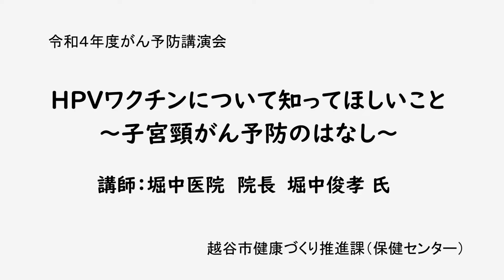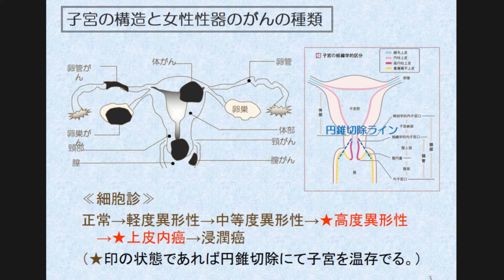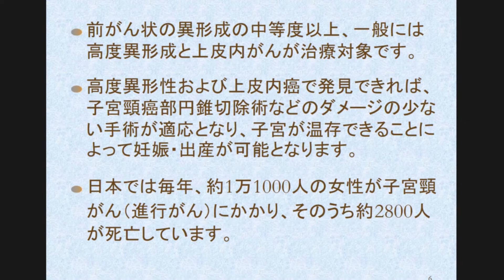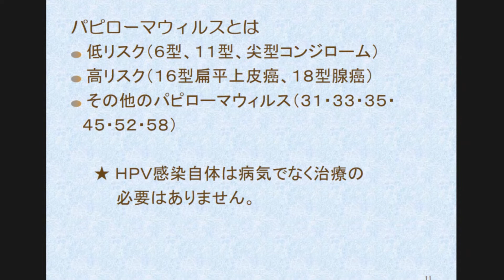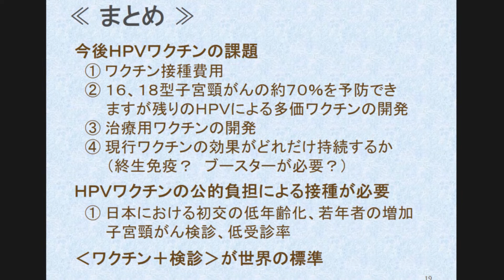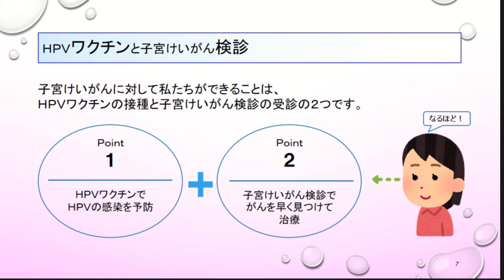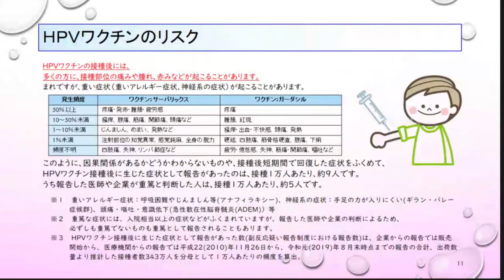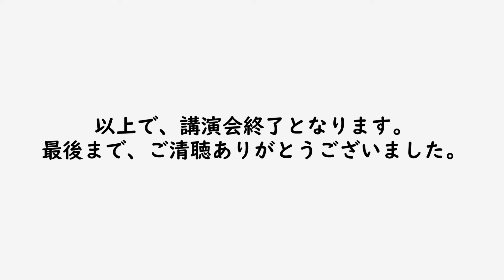令和４年度越谷市がん予防講演会「HPVワクチンについて知ってほしいこと」